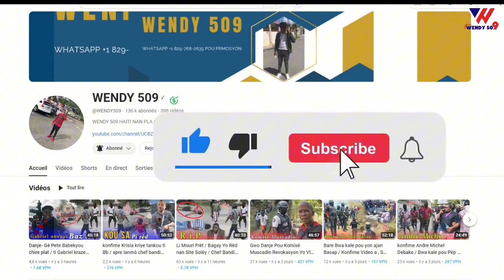Bwa mare nan Viv ansanm / Babekyou mande blan padon / Guy Philippe te pale / Plizyè moun viktim